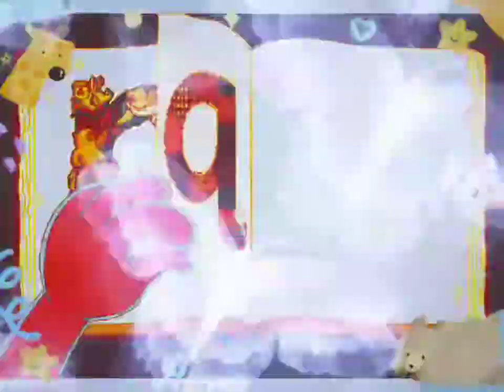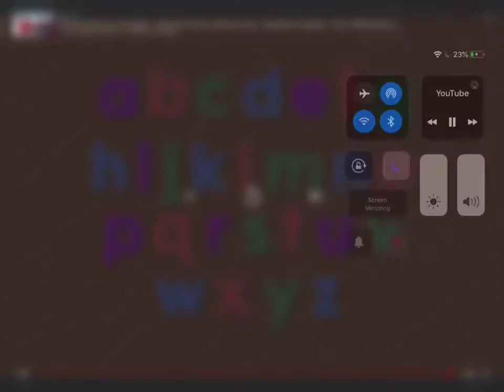Alphabet But Everyone Turned Into Beta Jumpstart Letters | Speed 2000x